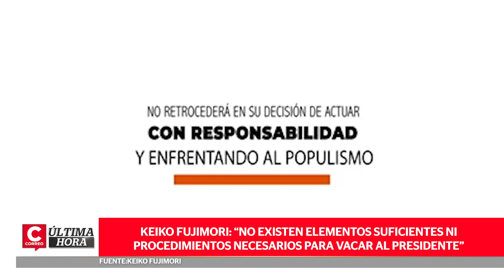Fujimori: “No existen elementos suficientes ni procedimientos necesarios para vacar al presidente”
KeikoFujimori, lideresa de FuerzaPopular, aseguró este domingo que hasta el momento “no existen elementos suficientes” para aprobar una vacancia presidencial por permanente incapacidad moral contra Martín Vizcarra en el Congreso de la República.